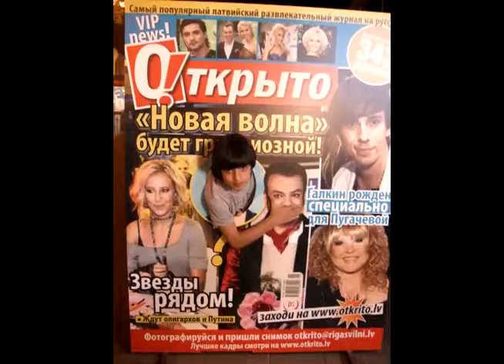Ռազմիկ և Ընկերներ - Ես Սիրում Եմ Քեզ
Razmik & Friends - I Love You
Размик и Друзья - Я Люблю Тебя
Razmik ev @nkerner - Yes Sirum Em Qez